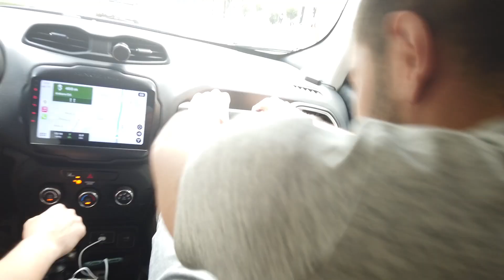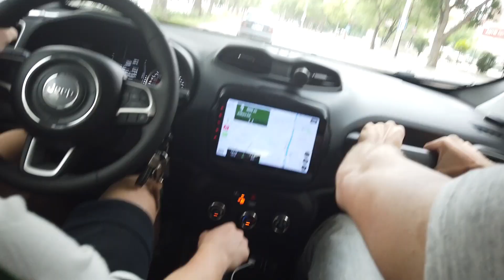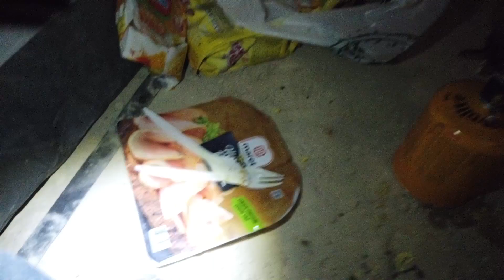TÜRKİYE'DEKİ TEK ÇÖLDE 35 SAAT HAYATTA KALMAK PART:1 (SURVIVOR HAZIRLIKLARI)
Herkese selamlar. Bugün yine farklı konseptli bir videoyla karşınızdayım. Gece sohbet ederken bir anda Türkiye'de 1 tane çöl olduğunu bulup (KONYA/KARAPINAR), haftasında orda hayatta kalmaya gitmek gibi bir video oldu. 6 kişilik ekibin içinde yaşanan talihsizlikleri, şaman danslarını, derin sohbetleri, kampçılık hikayelerini, (evet şaman danslarını), ruhumuza işleyen sıcak eşliğinde izleyebilirsiniz. Survivor hazırlıklarının bir parçası olan bu seri 2 videodan oluşacak. Like'ları yapıştırırsanız süper olur. Teşekkür ediyorum, iyi seyirler diliyorum...

Timestamps
0:00 - 01:09 (INTRO)
01:09 - 06:33 (ÇÖLE GİDİŞ YOLU)
06:33 - 10:50 (ÇÖLÜN KEŞFİ/ÇADIR KURULUMU)
10:50 - 11:35 (GECE/ATEŞ YAKIMI)
11:35 - 13:22 (YEMEK YAPIMI)
13:22 - 14:19 (KARPUZ KESİMİ)
15:28 - 15:45 (ŞAMAN DANSI İÇİN ÇALI ÇIRPI TOPLAMA)
15:45 - 17:21 (ŞAMAN DANSI)

2. Part Şaman dansıyla devam edecek